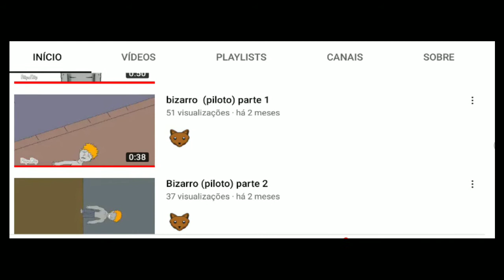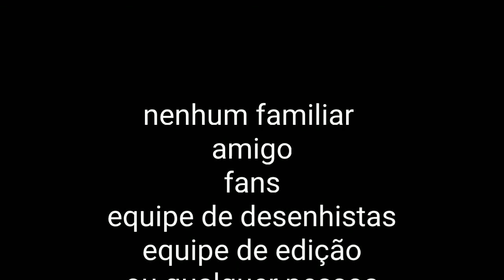voltei com tudo e vocês não vão acreditar no que aconteceu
canal toca da doninha